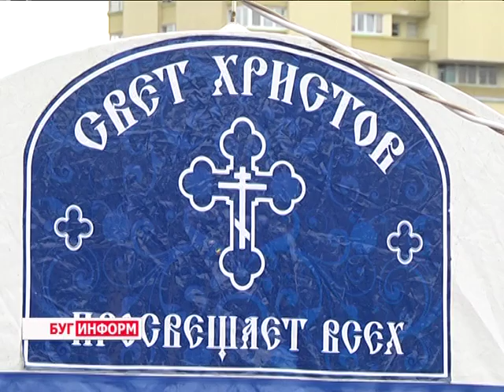2016-06-29 г. Брест. Закрытие выставки-ярмарки «Брест Православный». Новости на Буг-ТВ.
Седьмая международная духовно - просветительская выставка - ярмарка «Брест Православный», стартовавшая в областном центре 21 июня, завершила свою работу, во вторник, 28 июня, прошло торжественное закрытие. По предварительным подсчетам количество посетителей составило порядка 25 тысяч человек.
В основу всех мероприятий, которые проходили в городе Бресте в течение недели, были положены такие моменты, как популяризация семейных ценностей, возрождение культа многодетной семьи и духовно - нравственное воспитание граждан.